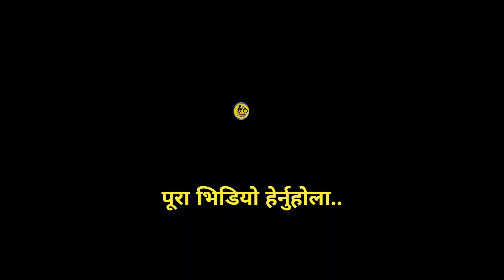रमेश खरेल र मनिषाले पृथ्वीनारायण शाहको बारेमा भने यस्तो पुष २७ गते किन गुहा रे जन्तालाई